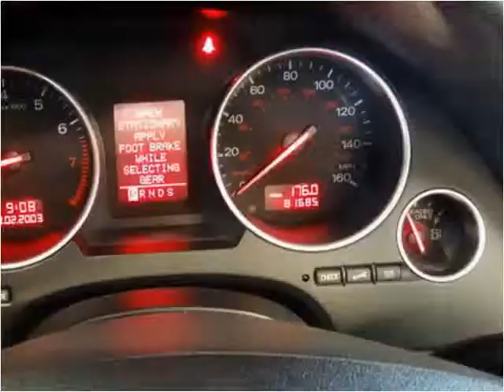2004 Audi A4 Used Cars Palatine,Wheeling,Arlington Heights,